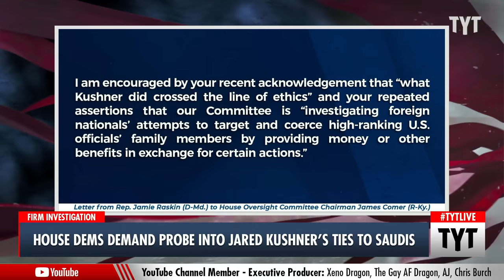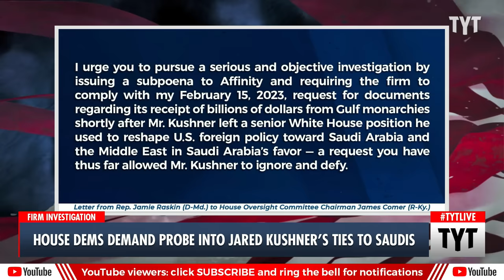Dems Are READY To Subpoena Jared Kushner's Saudi Business Ties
"What did Saudi Arabia get?" is the question that Representative Jamie Raskin wants answered.  Cenk Uygur and Ana Kasparian discuss on The Young Turks.

"Democrats are pushing for a subpoena of Jared Kushner’s Saudi-backed investment firm.

Representative Jamie Raskin, ranking member on the House Oversight Committee, on Thursday sent a letter to Chairman James Comer about Kushner, former President Trump’s son-in-law, and his work with Affinity Partners. Kushner founded the firm six months after leaving the White House, thanks in large part to hefty investments from the Saudi government and other Gulf nations."

230831__TB02JaredKushner